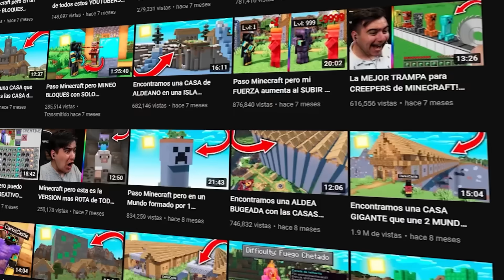7 HACKS de Defensa Segura contra una INVASION ZOMBIE en MINECRAFT!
Volvemos con un nuevo vídeo de Minecraft, hoy junto a AriGamer777 vamos a descubrir 7 HACKS de Defensa Segura contra una INVASION ZOMBIE en MINECRAFT!